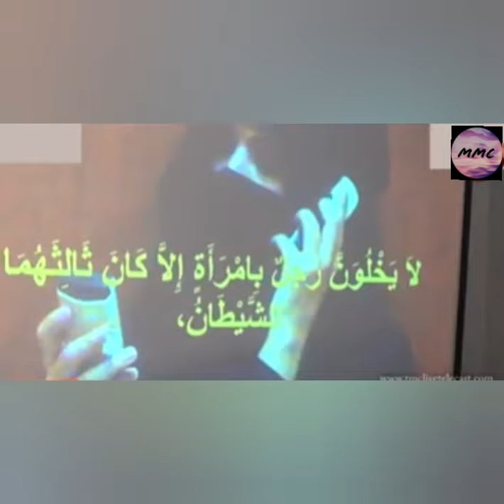Moulavi Abdul Hameed/மௌலவி அப்துல் ஹமீட் மொபைல் போனால் சென்டிமென்டுக்கு மயங்க நேரிடும் பெண்கள்.